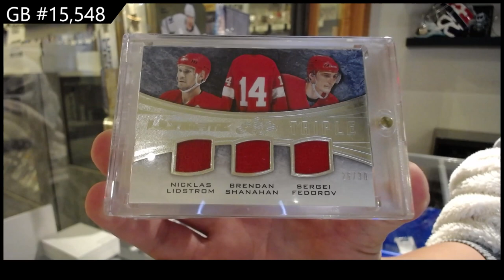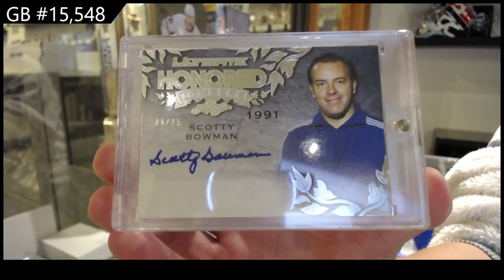15-16 Leaf Ultimate Hockey Box Break - C&C GB #15,548